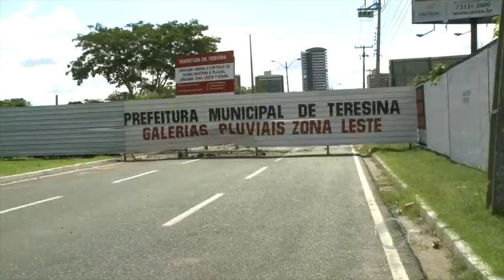Prefeito responde sobre obras e correções no Jornal do PI